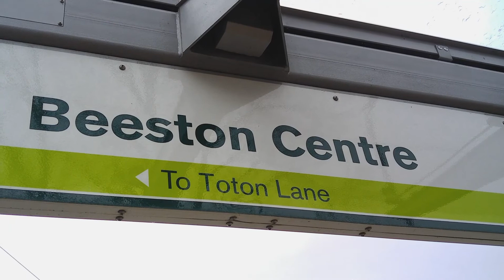Nottingham Express Transit at Beeston Centre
A nice location for tram watching on Wednesday 9th February 2022